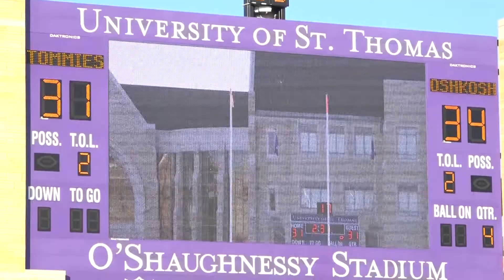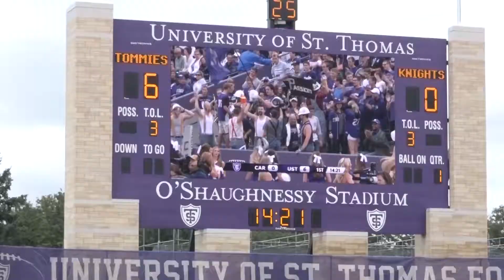2016 St. Thomas football season in review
The St. Thomas football team reflects on the 2016 season, which ended two games short of the Stagg Bowl, and looks ahead to 2017.